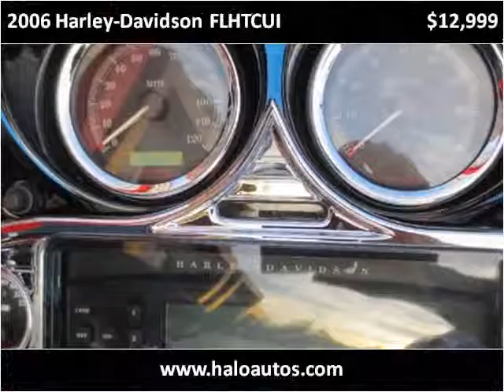2006 Harley-Davidson FLHTCUI Used Cars Brooksville FL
This 2006 Harley-Davidson FLHTCUI is available from Halo Autosports.